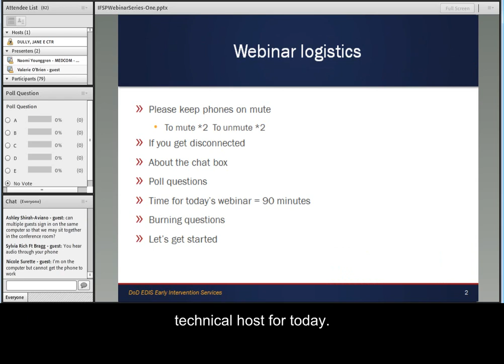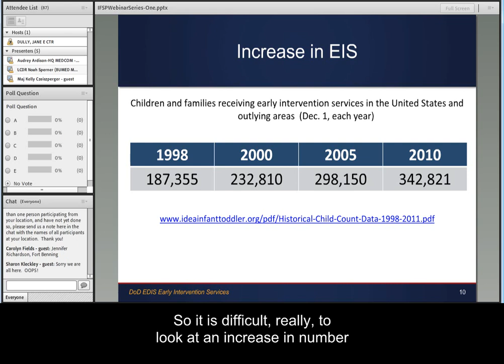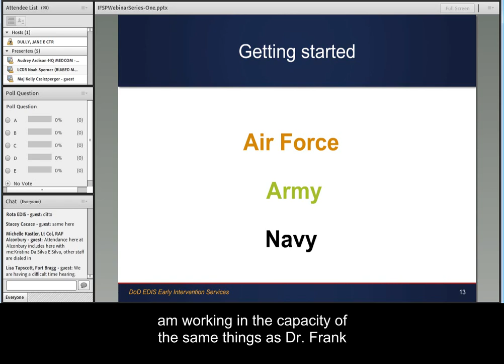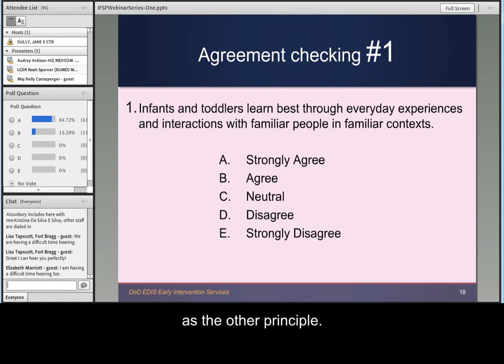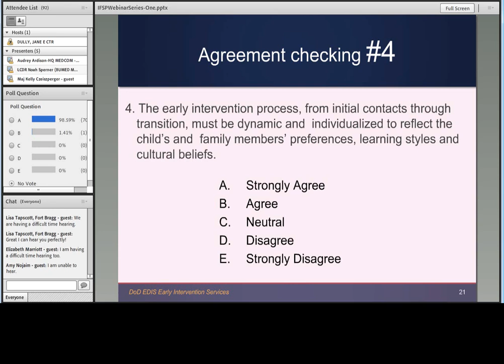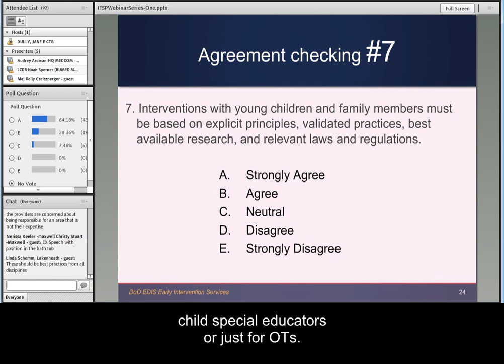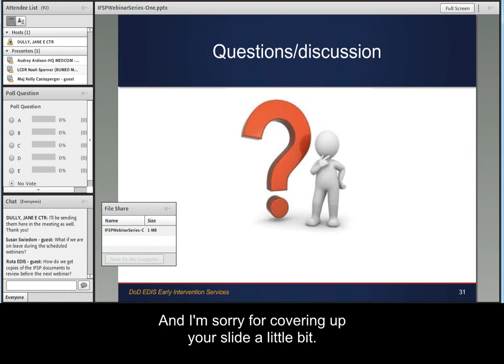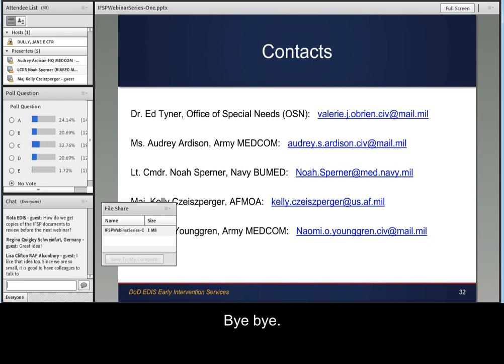DOD EDIS Early Intervention Services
This webinar is the first of seven training webinars for DoD EDIS early intervention providers. This training will provide a brief overview and history of EIS in DoD and introduce the standardized early intervention services IFSP-PD training plan. Military OneSource is your 24/7 connection to information, answers and support to help you reach your goals, overcome challenges and thrive. As a member of our military family, you are eligible to use this Department of Defense-funded program anytime, anywhere. Turn to Military OneSource for tax services, spouse employment help, webinars and online training, relocation and deployment tools, and much more. Learn about some of the ways we serve you